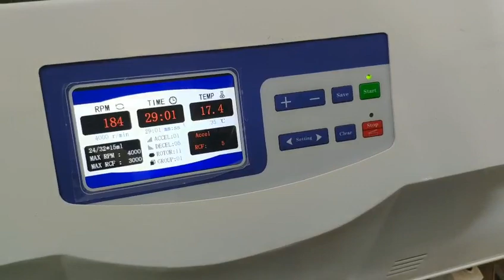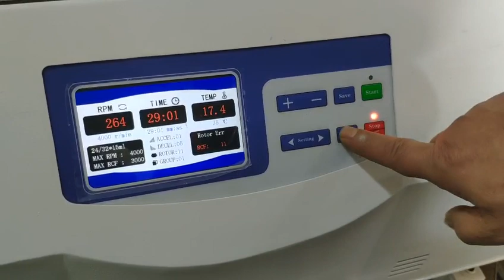Rotor automatic identification system， Rotor ID setting----how to use a centrifuge?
When the rotor number and the program number are incorrect, the alarm sounds.
Then press clear button and reset it.